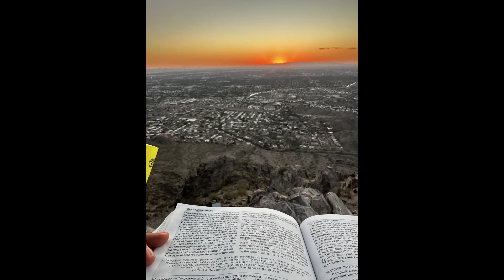Are Car's Worth It? Short Documentary